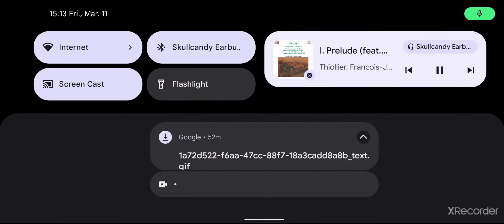Grand Arena Championships, Round 2! Today's Opponent, Foxhound!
Changing things up a bit, doing a recap of previous round, then defensive review of my front wall; then today's match.

I'll preface this match by saying I'm not expecting to win. Win or lose, I'll show it at the start of next match.

Regardless though, we start things off with a jmk mirror match, and that means cup makes an appearance! Let's have some fun!